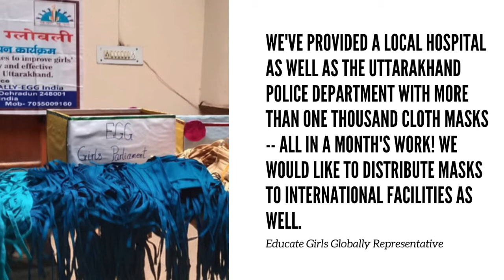In Time Of Covid19 by KanchanNaik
COVID19 & the iGeneration’s Coming Of Age
By Kanchan Naik

“It’s like you’re practically living through history, Kanchan.”, was the first thing my mother told me as I logged into my third period on Zoom. I rubbed my eyes, which had become perpetually blurry after my exponential increase in daily screen time. Every day became Pajama Day, where I drowsily took calculus notes from the comfort of my bed. Every night was dedicated to hilariously cynical posts on Facebook’s Zoom Memes for Self-Quaranteens and Instagram’s Self-Isolation Bingo.

I was not living through history. I was practically sleeping through it, coping with fear and mass-anxiety with a tired sense of denial. It was only after my mother made that comment that I was reminded of the immense responsibility young people have during this global pandemic. For us, the coronavirus is not a test of what we will endure; rather, it’s a test of whether we can let others  survive.

E-shopping, social media, digital marketing -- the infamous hallmarks of the iGeneration now play a critical role in the sustainability of social distancing. And young people are spearheading this effort, with the stayhome and the stayhomesavelives tags trending on social media platforms. Equally helpful is the volume of educational content that is available online, a bulk of which is circulated by young people. Everyone benefits from knowing the facts -- from knowing the concentration of alcohol required for a bottle of hand sanitizer to understanding the difference between ‘antibacterial and ‘antiviral’. Students with parents or relatives in the healthcare industry often provide updates about the impending situation. One of my friends even posted a tutorial showing the spots we tend to miss when we wash our hands on her Youtube channel. Although we’re physically separated from one another, our digital communities provide a platform for compassion and group learning. It was through Instagram that I signed an online petition encouraging major corporations like Whole Foods to pay laborers for their time off. Informational content is so simple to spread. It’s a matter of a click, a forward, a re-tweet -- but it’s my generation’s effort to protect some of society’s most vulnerable.

It would be an oversight, however, to praise these efforts without considering their counterpart. A distinct disappointment fills me when I come across videos of lockdown parties, where college students secretly celebrate their ‘extended vacation’ by deliberately ignoring the rules of social distancing. Freedom, the cultural hallmark of this democracy, has been warped to accommodate selfish delusions of young people who feel invincible in the face of a global pandemic. Our individual freedoms don’t mean we are not  accountable for the choices we make -- and the lives we will take in the process.

All of us are living through history. Like every other high school junior, I fantasize about the essay questions found on AP US History exams twenty years later. When I finally have that opportunity to reflect on the coronavirus outbreak rather than cope with it on a daily basis, I wonder what I’ll tell my children. I wonder what they’ll tell their own. Regardless of what that day will look like, I don’t want to tell them that my generation watched thousands of immunocompromised individuals buckle beneath the weight of a threatening disease. I don’t want to tell them we shut our eyes and waited for these moments of crisis to pass. Even without the right to drive or vote, young people still hold immense power. And the way we use that power ultimately defines the stories we will tell.

The Above video is one of the entries from “In Time of COVID19 Video & Essay Contest”

We believe that the pandemic has generated a treasure trove of interesting stories, valuable and relevant contents about humanity in all its spectrums. Stories about generosity, heroism, kindness and outstanding services to fellow human beings on the other.

Ding Ding TV (Silicon Valley Innovation Channel and Voice of Asian Americans) , CLUSA  together with 16 partners presented “In Time of COVID19 Video & Essay Contest” bringing these stories to our community and simultaneously acknowledge and honor their creators.

The contestant should read and follow the Contest Rulers published on May 10th 2020 from following link:

The contestant acknowledge Rule 5, 6

5)    If background music and other visual, verbal and sound (reference) material are used from internet, the contestant must possess copyrights or have explicit permission to use such  material(s).

6)    By entering this contest, the contestants will have given DingDingTV and Contest Partners explicit permission to distribute the video widely on media channels, the internet and social media sites such as Youtube, Facebook, WhatApp, WeChat, twitter….etc.